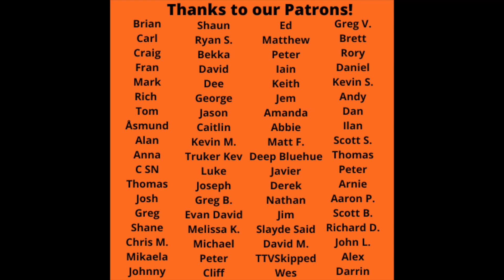Reaction to Pink Floyd, Michael Jackson, David Bowie, Fleetwood Mac.Best Albums of the 1970's Draft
Reaction to Pink Floyd, Michael Jackson, David Bowie, Fleetwood Mac.Best Albums of the 1970's  Draft is up today. Join us as we revisit the fantastic album decade of the 1970's and we do it draft style and will have a new episode up every Friday at 11am CST. Let us know who you think won and what your top 10 albums of the 1970's!

Check out our Livestreams every  Wednesday at 5pm CST on Twitch, as well Monday Nights at 8:30pm CST on YouTube!